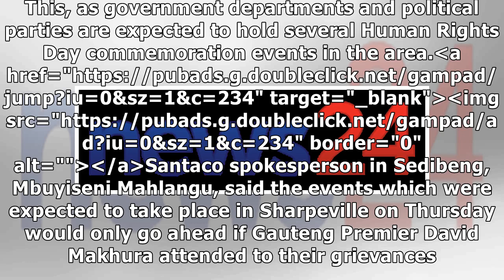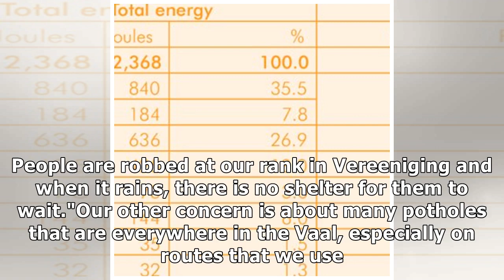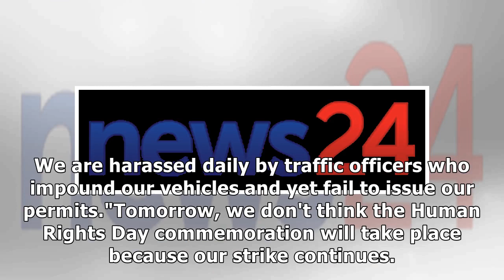Taxis shut down routes in and out of Vaal Triangle ahead of Human Rights Day celebrations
Twelve minibus taxi associations have blockaded all routes leading in and out of the Vaal Triangle. ...